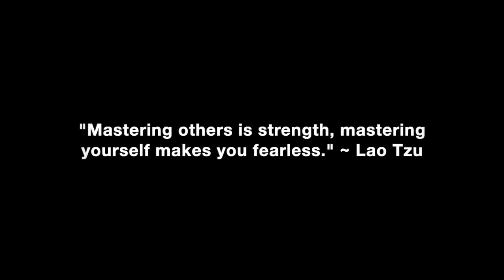Hookup Girls Vs. Relationship & Family Oriented Women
How to spot the differences between hookup girls and relationship and family oriented women.

In this video coaching newsletter I discuss an email from a viewer who has been following my work for about 2 years and only read 3% Man, twice. Since he didn’t take learning the material seriously, he confused a hookup and party girl with a relationship and family oriented woman. This should be common sense, but he was so hypnotized by her looks, body and the sex that he was totally blind to the fact he was basically dating a stripper and a woman with severe daddy issues who came from a broken home. I give him a dose of reality.